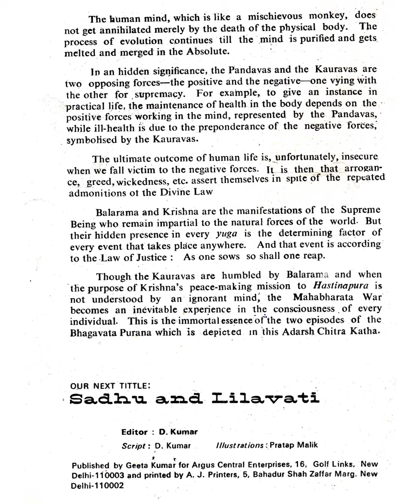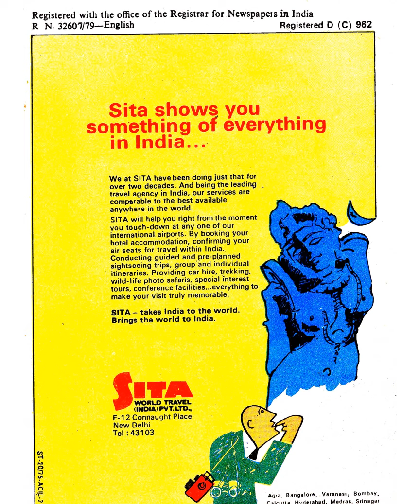Adarsh Chitra Katha Balarama to the rescue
The Human Mind is like a mischievous monkey, It does not get annihilated by merely the death of physical body.
Balarama and Krishna are the manifestations of the supreme forces who remain impartial, however the presence of them in every yuga is the determining factor of every thing that happens everywhere.

Come lets enjoy this story.